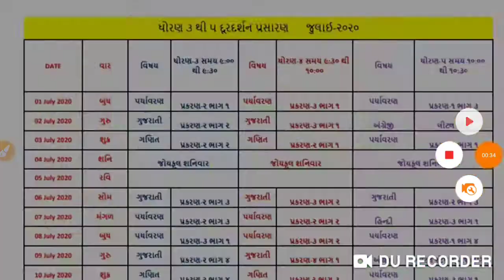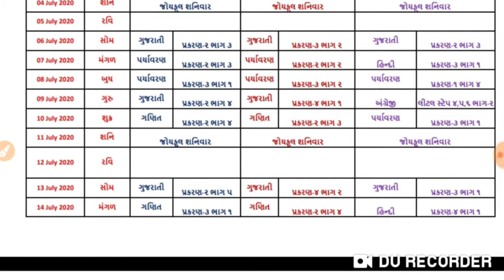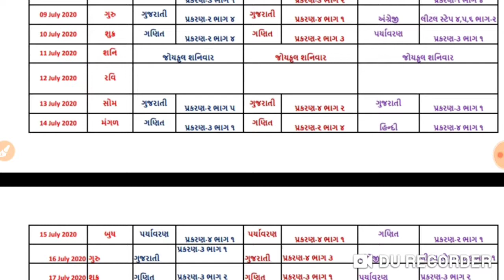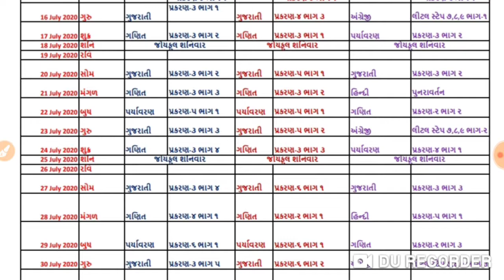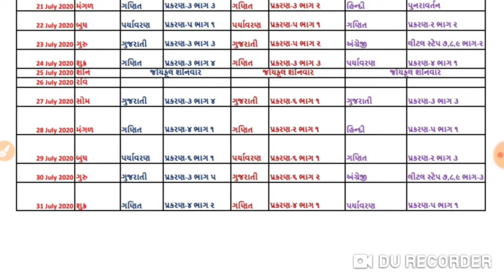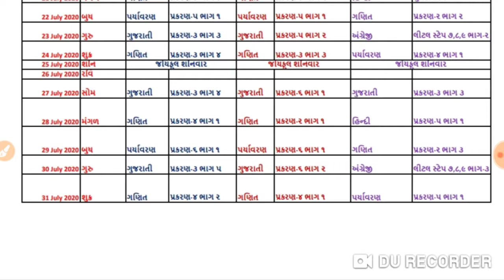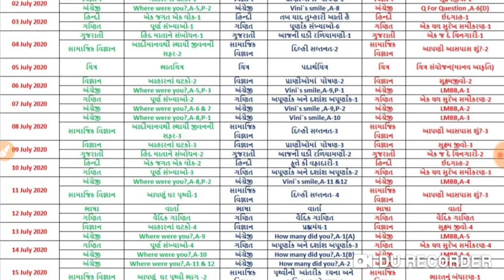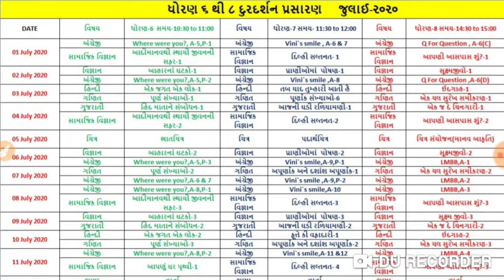ધોરણ 3 થી 8 ટાઈમ ટેબલ ડીડી ગિરનાર ચેનલ લાઈવ પ્રસારણ | std 3 to 8 time table dd girnar live prasaran